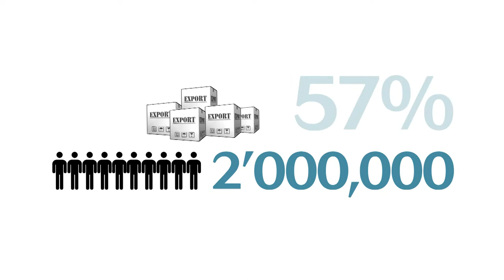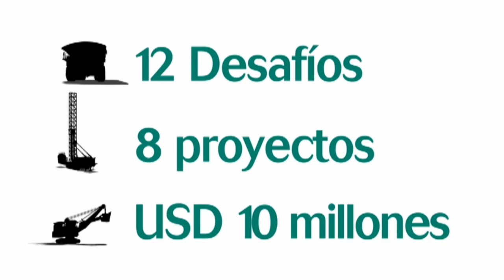PROVEEDORES DE EXCELENCIA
Video sobre el programa de PROVEEDORES DE EXCELENCIA

Compañia minera ANTAMINA